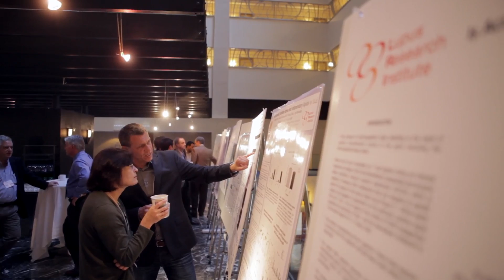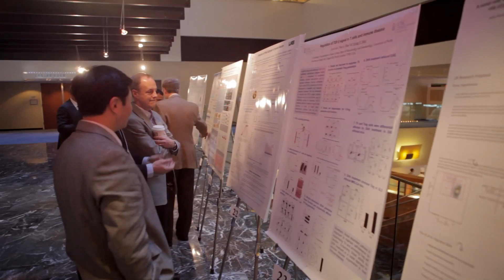Turning Lupus Research Upside Down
From the 2012 Life Without Lupus Gala.